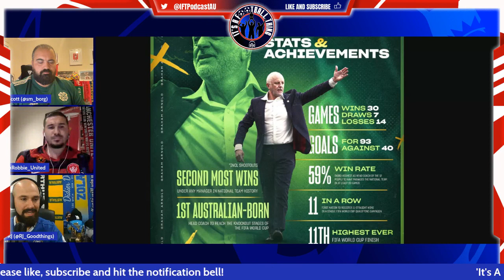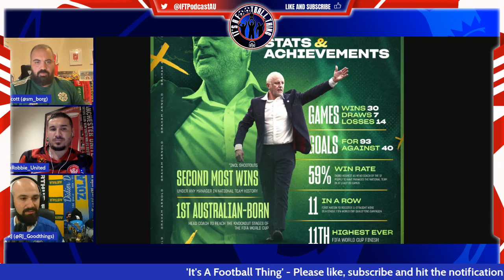IFT GRAHAM ARNOLD IN DISCUSSING ARNIE S NEW CONTRACT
The IFT crew are back to discuss the breaking news regarding Graham Arnold's contract extension as national team manager!

Talking points:
- Is Arnie the right man for the job?
- Is the contract length too long or just right?
- Should we trust the process?
- Expectations for the Asia Cup
- Who else could do the job?

You can follow our hosts using the details below:

Scott - @sm_borg
RJ - @RJ_Goodthings
Rob - @Robbie_United

Facebook: The IFT Pod